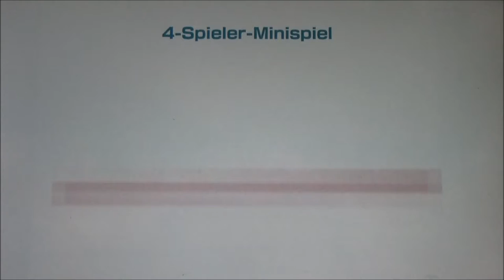SUPER MARIO PARTY #4 🎲 Wario räumt ab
Super Mario Party Part 4 Wario räumt ab